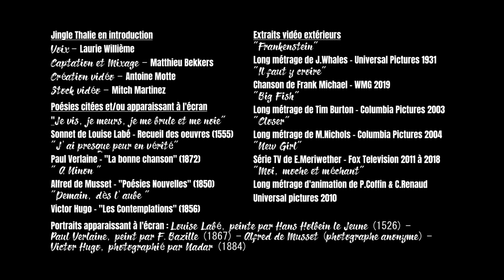Interpréter un poème - Poésie mode d'emploi #6 - Thalie Envolée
Thalie Envolée et Article 27 Wallonie vous présentent « Poésie, mode d’emploi ». Une série de vidéos qui vous donneront des trucs et astuces pour dire de la poésie comme des comédien.ne.s.

- Nos vidéos tutos -

- Crédits -

Texte : Antoine Giet, Julie Verleye, Laurie Willième
Présentation : Antoine Giet
Montage : Jérôme Van Gunderbeeck
Aide au Lettrage : Lounsény Koné
Support Technique : Antoine Motte dit Falisse

Extraits vidéos : Voir au générique

En coproduction avec Article 27 Wallonie

- Retrouvez-nous -

Thalie Envolée :
👉 thalieenvolee.artaban.be/